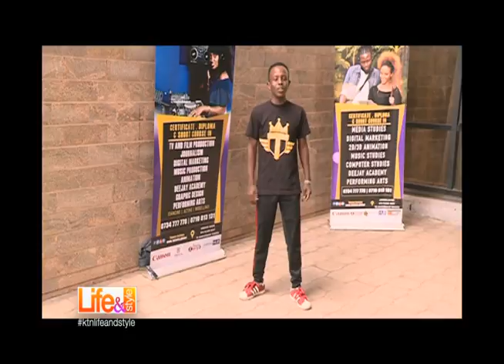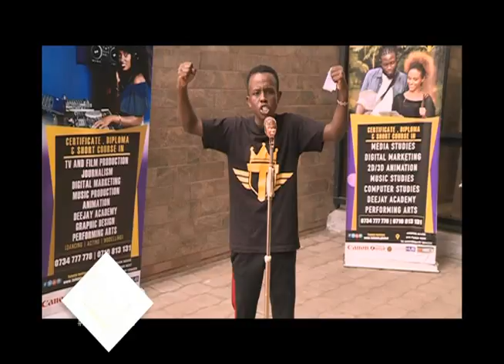ARTISTIC THURSDAY, TALANTA INSTITUTE | PART 2